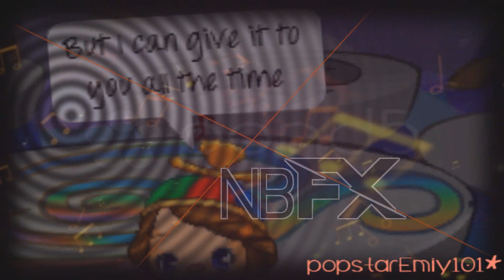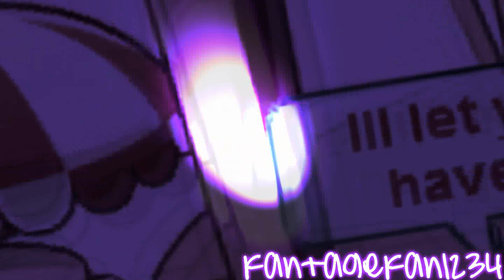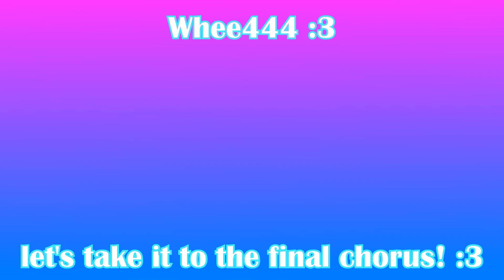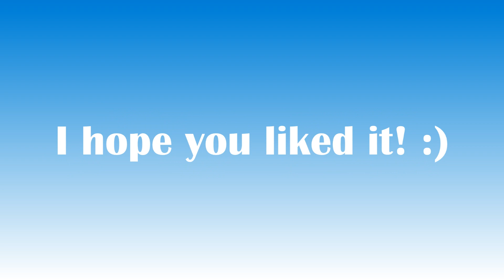Bang Bang FMV Collab (FULL VERSION)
This is my 1st successful FMV collab and I think it turned out great, thanks to the people who joined:
popstarEmiy101 (thanks for filling in last minute)
xRyanify
ѕєηѕєι αη∂у
 ℓσтυѕяαιηχχ
Amber Wonkians
Grace Coleman
fantagefan1234
ριηкαηgєℓ♥
boninoni
тιgєяѕ8мє
juliaroxall
kitty28833
Dianaxoxox Pandas
You guys made this a great collab! :D